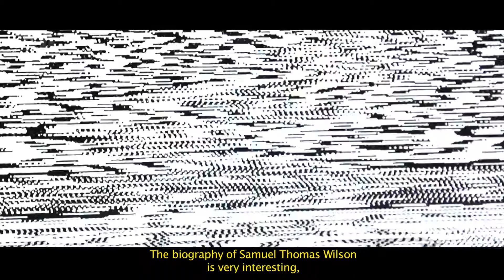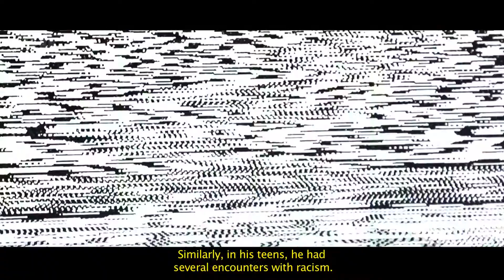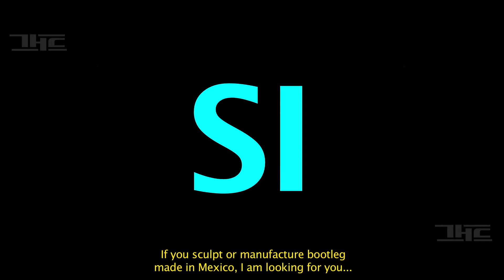FALCON Repaint BOOTLEG MEXICANO Avengers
Conoce un poco de la historia de Falcon, personaje de los Avengers, así como el repintado de su figura bootleg hecha en México correspondiente a la película Captain America: Civil War